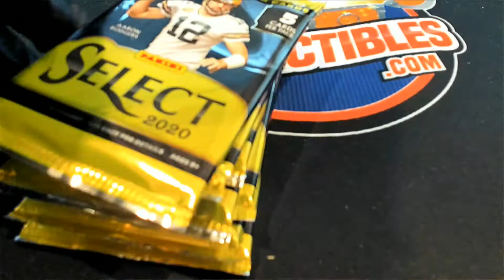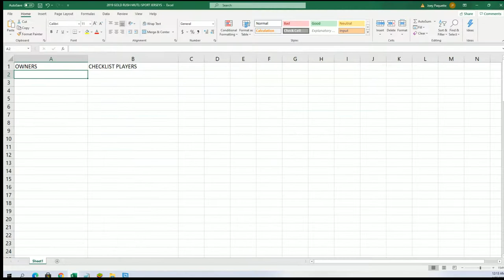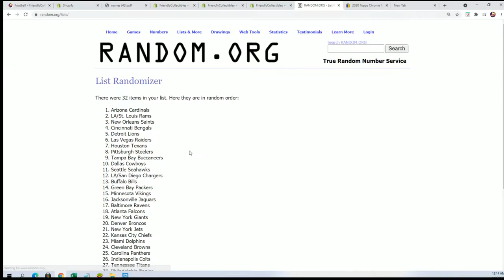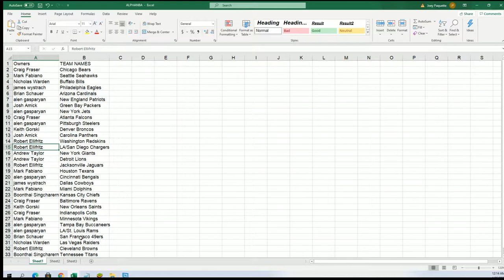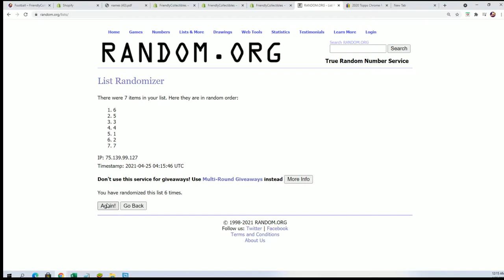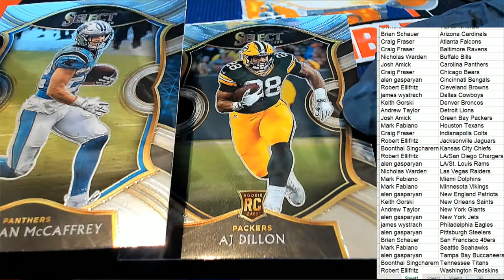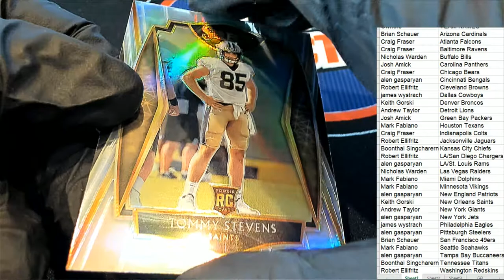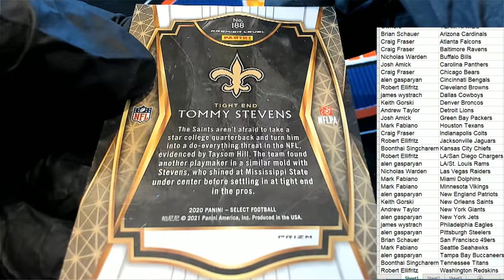2020 Panini Select Football ID 20SELECTFB286